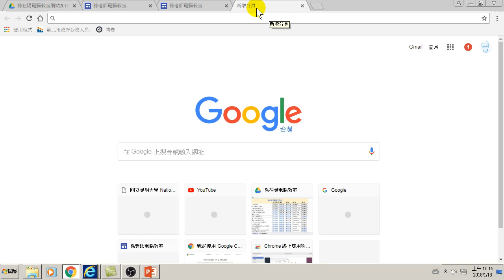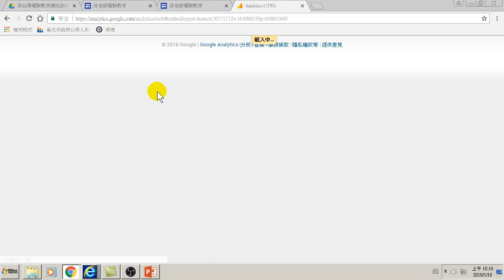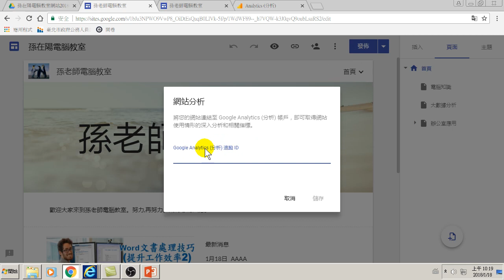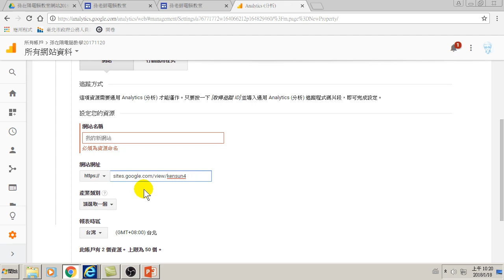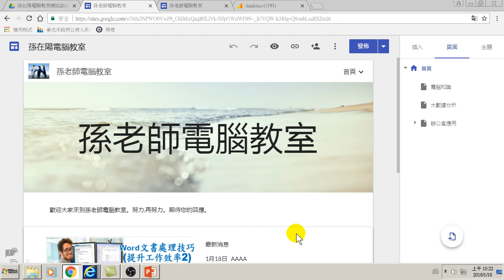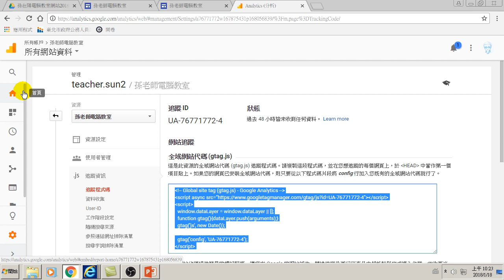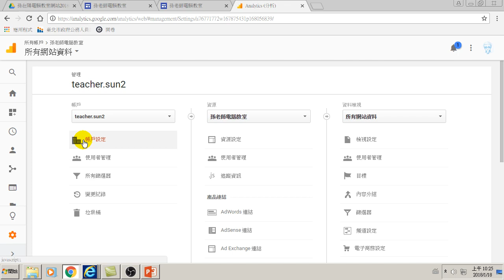06.取得GA的追蹤ID埋入到網站中(Google Analytics網站分析)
06.取得GA的追蹤ID埋入到網站中